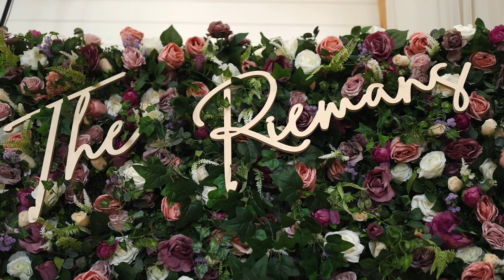WHOLE HEART STUDIOS WEDDING TRAILER | MARIA AND ZACK | THE SECLUSION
This wedding was filmed at The Seclusion